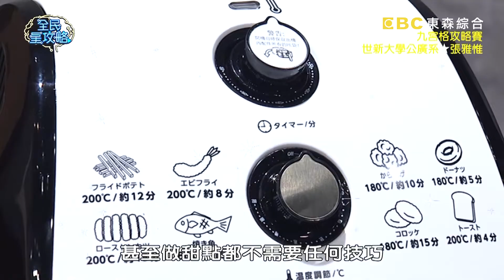張雅惟桃花太旺開到國外？城哥還加碼爆猛料？！20200915 曾國城 張雅惟 Part2 EP326【@ebcsupernight 】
〔會員專屬題庫〕呂洞賓捉妖知多少？

來賓：張可昀、張雅惟、黃豪平、吳崢、于歆、郭柏傑

《全民星攻略》政大阮經天、台大吳尊、清大徐丹，最好看的校花校草大集合！顏值高智商也高，一場激活的鬥智大賽正在展開！情侶常常放閃對感情是幫助還是傷害？韓國人邀約來家裡吃什麼？其實是有性暗示的意思，女生一定要知道！時尚雜誌調查，男人最後歡迎的身高是幾公分呢？經前症候群的不適感，應該可以補充什麼保健食品來緩解？週一到週五晚間九點請鎖定《全民星攻略》。